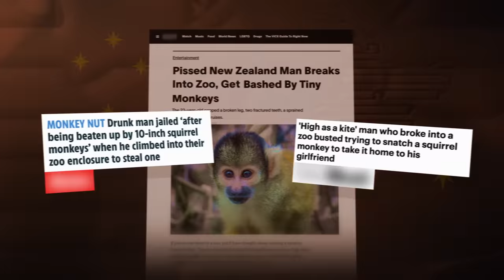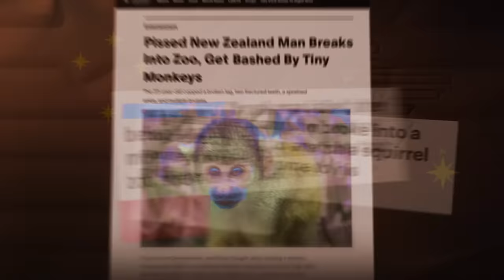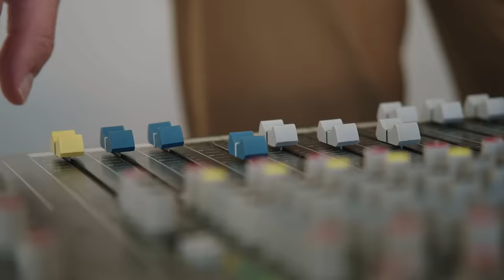Man Steals Monkey from a Zoo | New Zealand Today - Season 2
New Zealand Today returns with the bizarre story of a man who broke into Wellington Zoo to steal a Monkey as a present for his Girlfriend.

The only way to watch all of New Zealand Today (sorry internationals) is Thursday nights 9pm on TV3!

New Zealand Today Live! Coming to 3 cities this June: guywilliams.co.nz

If you've got a story you think Guy should investigate, Follow New Zealand Today on Instagram @newzealandtoday and send him a message: